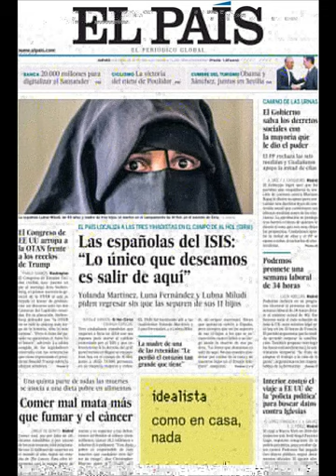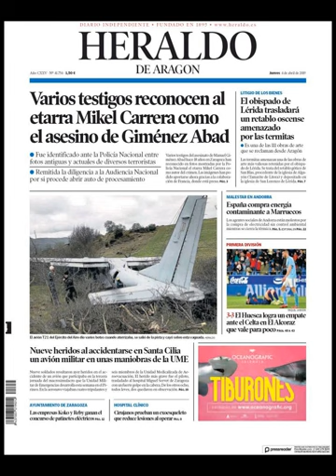Noticias Jueves 4 Abril 2019 Principales Portadas Titulares Diarios Periódicos España Spain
Principales Titulares de Noticias en Portadas Diarios Periódicos Españoles del Jueves 4 de Abril de 2019 ¿Que le Parecio este día?